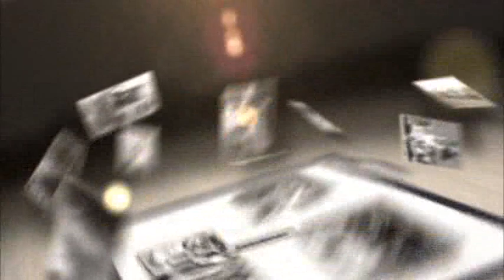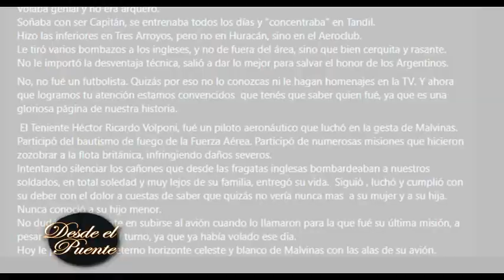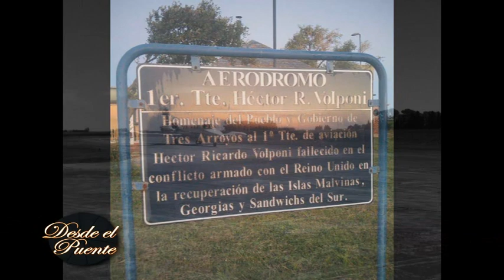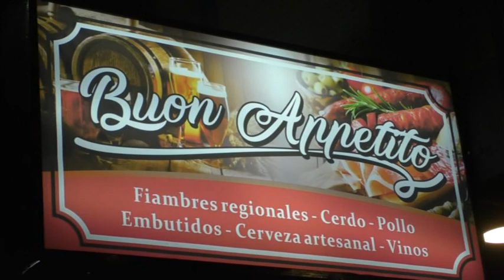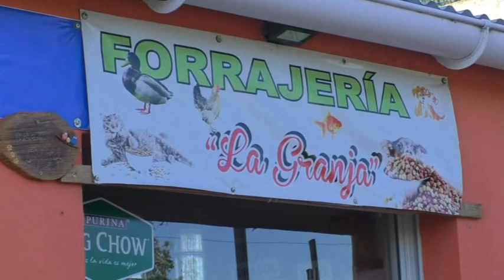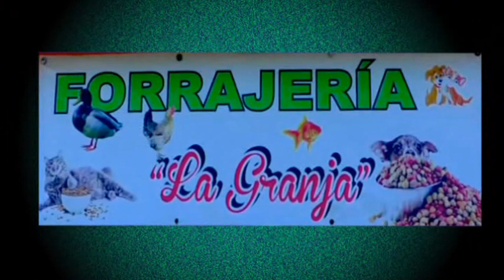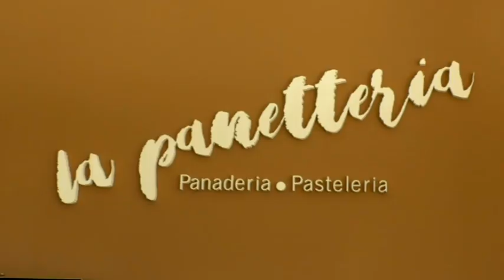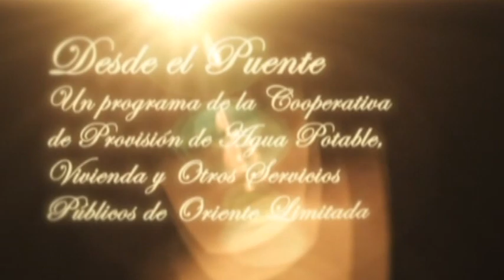DESDE EL PUENTE 276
La vida de Héctor Ricardo Volponi, la historia  del héroe
 de Tres Arroyos antes de convertirse  en héroe. Sus gustos,
 su familia, sus estudios y cómo llegó dónde llegó.
Además, recordamos a dos vecinos de Oriente que fallecieron durante el mes de mayo y queremos homenajear recodando parte de las notas que les hicimos, ello son: Pío Kohl y Roberto Wehrhahne.